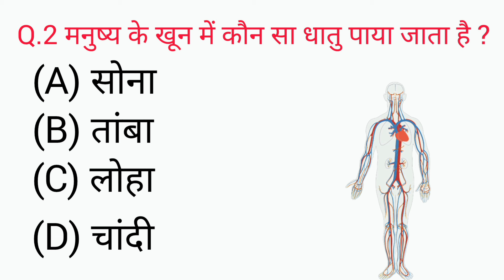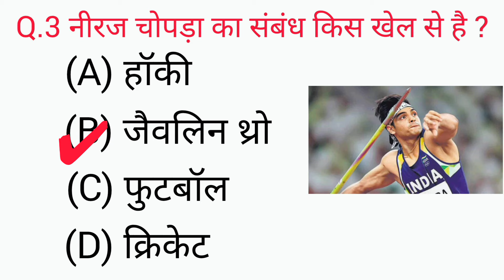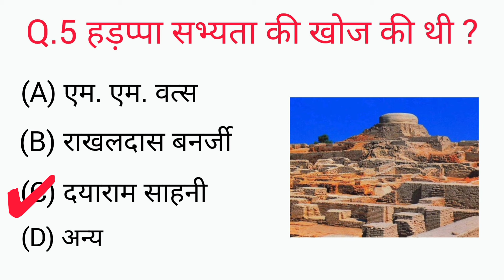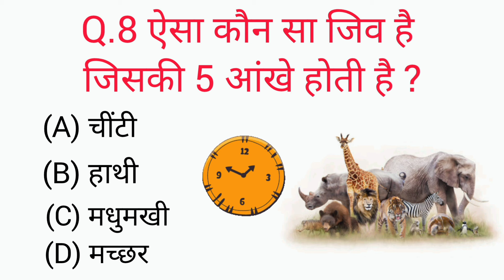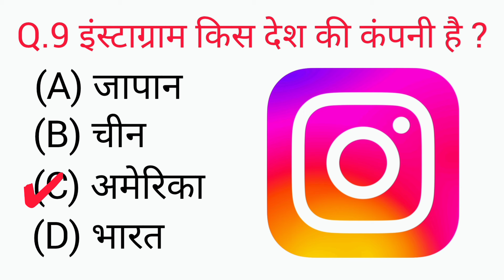SSC GK || Gk Question and answer || General knowledge || सामान्य ज्ञान प्रश्न उत्तर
- General knowledge
- Gk question answer
- Gk question for all exams
- Gk question answer for ssc exam
- Gk question answer for Railway exam